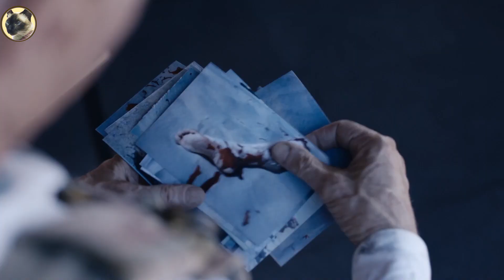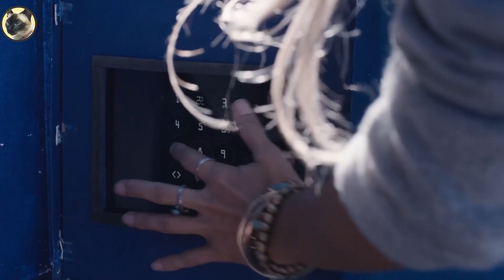หนอนนรก ไล่เขมือบสุดขอบโลก Tremors A Cold Day in Hell 2018 สปอย ทูตนรกล้านปี 6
สวัสดีเพื่อนๆทุกคนครับ ขอต้อนรับเข้าสู่แมวบังสปอย  วันนี้แมวบังจะมาสานต่อความสยดสยอง เมื่อหนอนนรกมฤตยู วิวัฒนาการ และออกไล่ล่าเขมือบมนุษย์ ตระกูลกัมเมอร์จึงต้องยืนหยัดสู้อีกครั้ง  กับ Tremors A Cold Day in Hell 2018 ทูตนรกล้านปี 6 สายพันธุ์เขมือบสุดขอบโลก เรื่องราวจะสนุก ลุ้นระทึกและตื่นเต้นขนาดไหนนั้น เราไปชมสปอยพร้อมกันเลยคร้าบบบบบบ